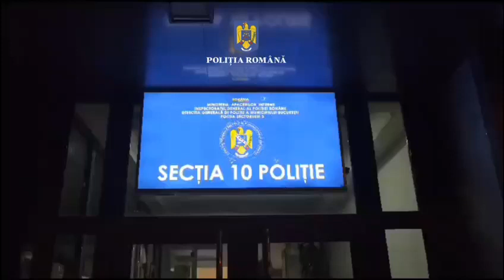Razie pe străzile Bucureștiului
Video from MV